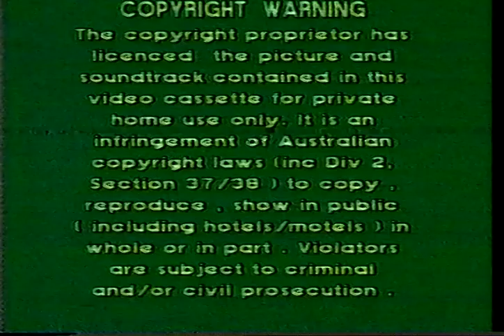7 Keys Video Logo